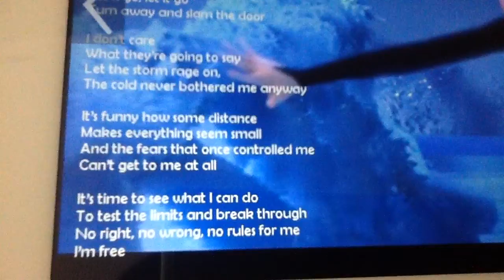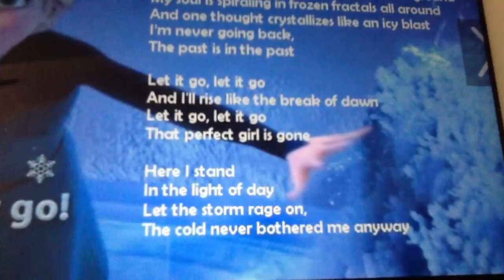Frozen Video With Lyrics